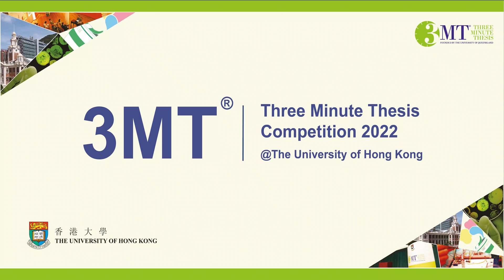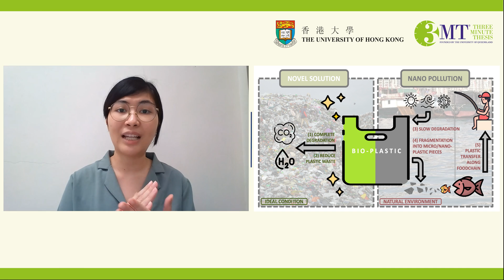HKU 3MT Competition 2022 - Candidate #22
Candidate #22
Ms Ka Hei CHEUNG
MPhil
'Bioplastic: from a novel solution to a nano pollution?'